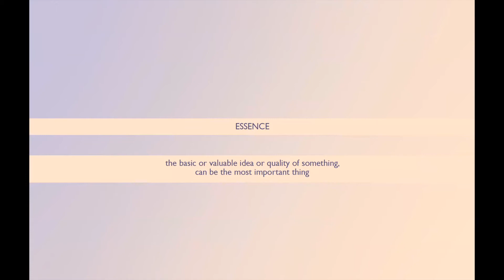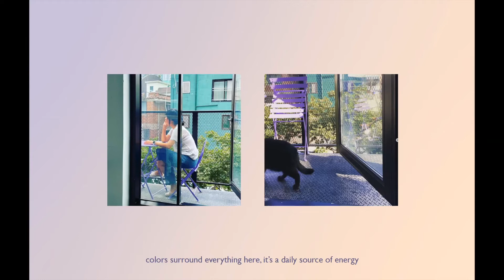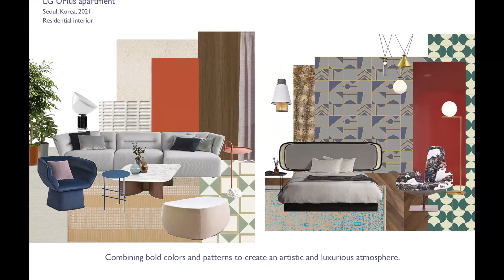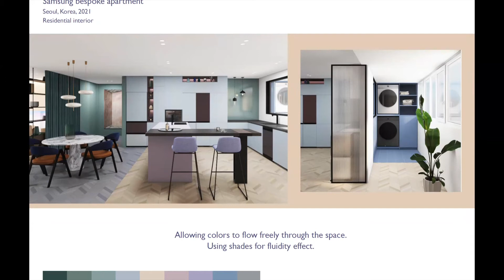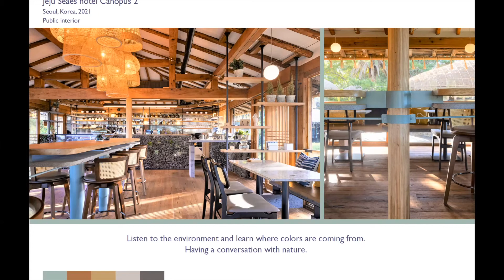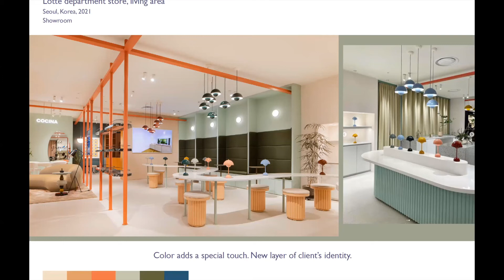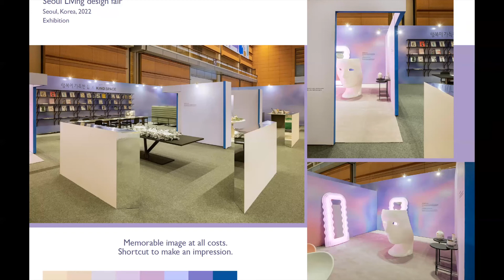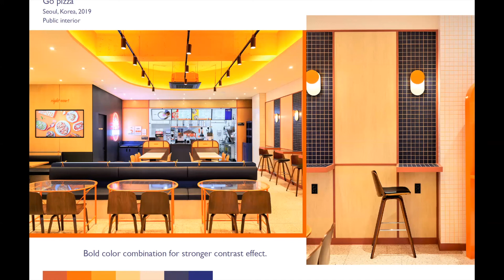WHF Korea - Heejin Lee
"Jeju's soil is attractive in many ways. It contains a lot of iron, which emits beautiful light when it meets heat. Falling in love with this charming light, I quit my job and entered this path. Now, I am running a ceramic hospital called 'JIGEUM', where I repair ceramics using "Ott", a Korean traditional and natural lacquer varnish material.  My job is to bring new life into broken and cracked pottery. Recently, I am working on restoring pottery from the Joseon Dynasty that is over 500 years old."